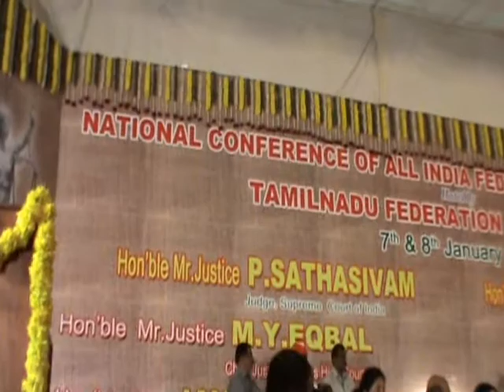அகில இந்திய பெண் வக்கீல்கள் மாநாடு